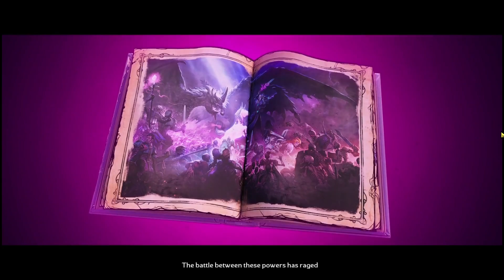Tiny Tina's Wonderlands #1 PL - Witaj Magiczny Świecie Tiny Tiny i Jej Bunkers & Badasses!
Początkowe kroki, sama narracja, widoki i przeciwnicy sprawiają, że nie czuję się jakbym grał w Borderlands... Ale typowy tytuł First Person w Świecie Dungeons and Dragons! No, może poza tymi karabinami... ;)